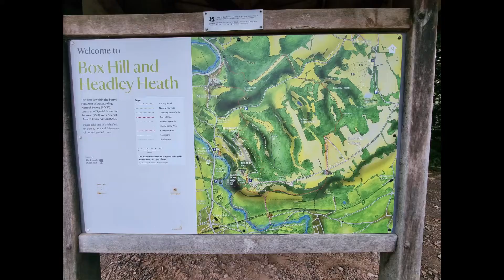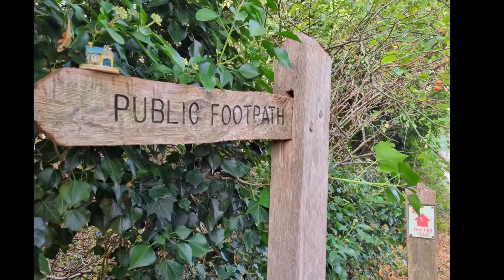Box Hill Hike - Nature Video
If you’re new here, Hello and Welcome and if your returning, welcome back! In this video, I will be sharing my Box Hill Hike!

Box Hill is located in the Surrey Hills of Outstanding Natural Beauty, in Dorking (just outside of Leatherhead from the M25) and is run by the National Trust. You have clean toilets, excellent café and a lovely ice cream van with good car parking at Box Hill.

I went to Box Hill and decided to do the Box Hill Hike which is 8 miles of hillsides, beautiful views and fun trails through woodlands! It takes roughly 4-6 hours to complete and I recommend making sure you have plenty of water and good walking shoes because some of those hills can be evil!

I thoroughly enjoyed this hike even though it almost killed me on the last leg up to the Box Hill viewpoint. Lol I recommend having a good stretch out before and after the hike. I did a 2 hour Yin-Yoga session to get a good stretch so I was not dying the next day.

I highly recommend going to Box Hill for the day, especially if you have children, it is jam packed with walking trails, stunning views and lovely picnic areas!

Sadly, my motorbike is still being repaired and currently awaiting parts to arrive to continue the repairs. Fingers crossed I get my baby back before my birthday!

I love sharing my little adventures with you guys and I truly appreciate you and your subscription!

Vikki
Video Soundtrack: The soundtrack used in this video does not belong to me, they are licenced to YouTube.

1) A Year Ago (Instrumental) – NEFFEX
2) Dreaming On (Instrumental) – NEFFEX
3) I Just Wanna Be Great (Instrumental) - NEFFEX